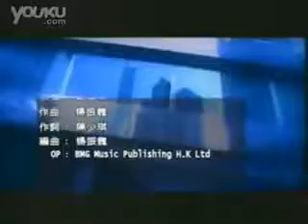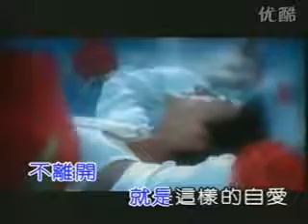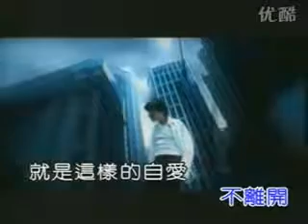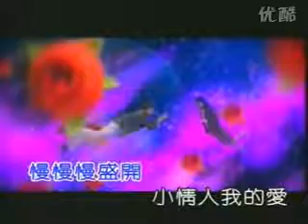小情人 Xiao Qing Ren - 劉德華 Andy Lau